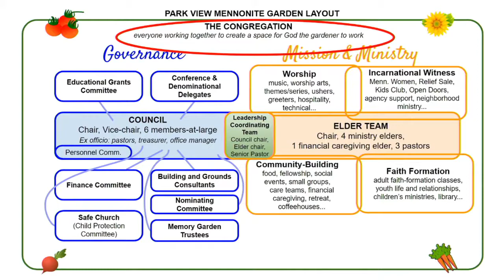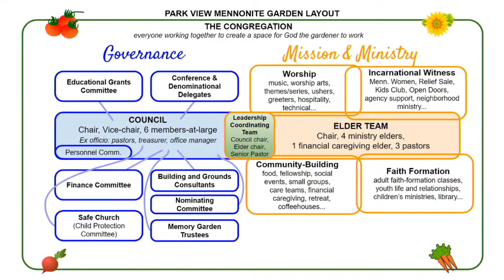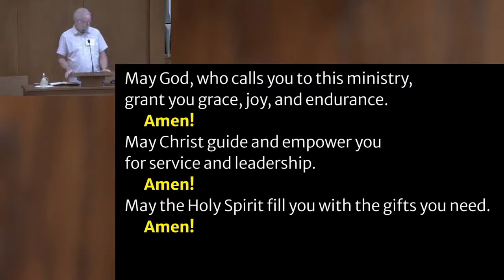Phil Kniss: Respecting God’s Space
On September 4, 2022, Pastor Phil Kniss preaches at a Park View Mennonite Sunday morning service from Romans 12 with reflections on work, responsibility, and faith for Labor Day weekend.